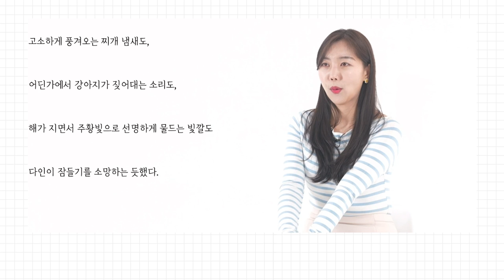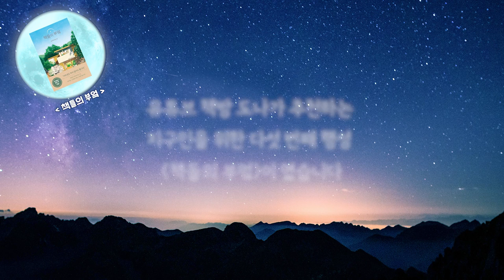아무것도 하지 않고 마음이 쉬어갈 수 있는 곳이 있습니다. 그곳은 바로 소양리 북스 키친입니다.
*본 영상은 팩토리나인의 제작지원을 받아 제작한 영상입니다.

유튜브책방DONA에서 지구인들을 위한 책을 추천해드립니다.

👉 오늘의 책  [ 책들의 부엌 ]

✔ 소양리 북스키친
✔ 유진과 스태프
✔ 각양각색의 손님들

💜 독서퀴즈_책들의 부엌💜
기간 : 5월 20일(금)~5월 26일(목)
발표 : 5월 27일(금) 커뮤니티
방법 : 댓글로 정답을 달아주신 분 중 6분 추첨

✔ 꾸오레킷 감바스 알아히요 밀키트(2인분) 2명
✔ 꾸오레킷 야망 누들 떡볶이 밀키트(2인문) 2명
✔ 스타벅스 기프티콘 2명

📖 책들의 부엌 자세히보기